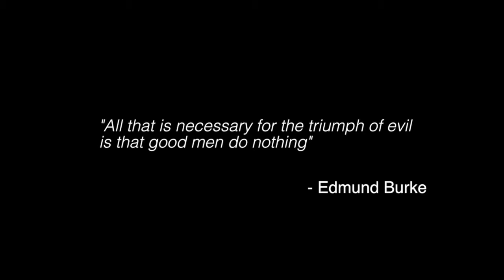LEOPARD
This is the trailer for a documentary I've been filming since 2015 about the Leopards of the Cape Fold Mountains of South Africa. It is estimated that there are just 350 of them left on these mountains...